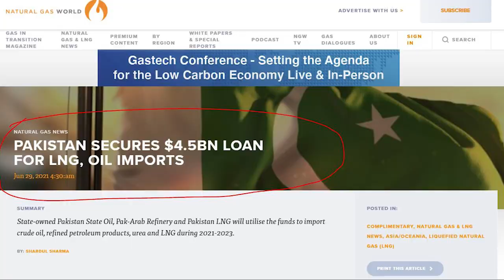Saudi Arab will help Pakistan to complete all projects? Imran Khan Confidence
سعودیہ 4.5 ارب ڈالر سے شروعات کر رہا ہے، انشاللہ، آج عمران خان کی تقریر میں چھپا اعتماد کیوں تھا؟